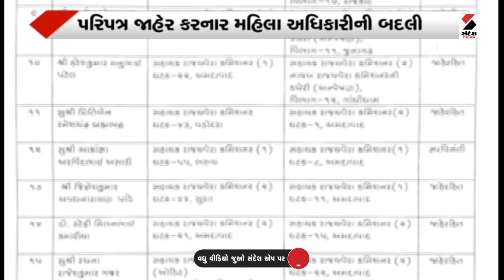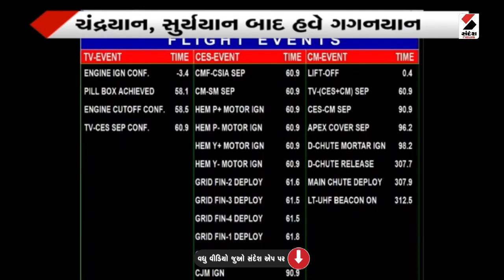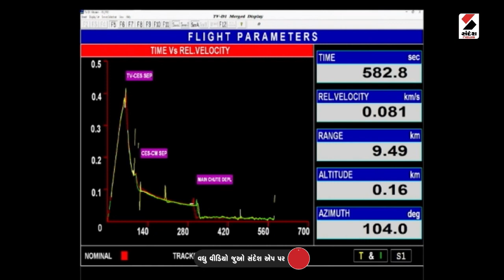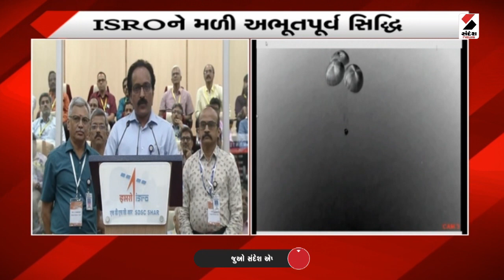Ahmedabad News | ઓફિસમાં નાસ્તો મંગાવવા મંજૂરી લેવાના પરિપત્રનો મામલો | Gujarat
ઓફિસમાં નાસ્તો મંગાવવા મંજૂરી લેવાના પરિપત્રનો મામલો
સહાયક રાજ્ય વેરા કમિશનર અન્વેષા ભટ્ટની બદલી
અમદાવાદ ખાતે ઓડિટ સેલમાં મૂકવામાં આવ્યા